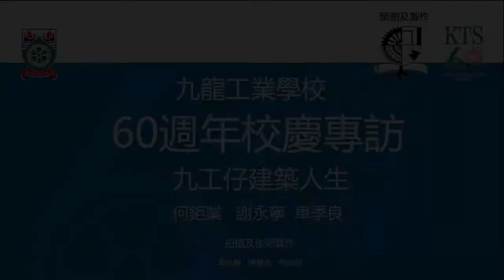2021.02.18 - 九龍工業學校60周年(九工仔建築人生) Part 4 五湖四海同學 相處融洽 學習氣氛輕鬆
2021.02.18 - 九龍工業學校60周年(九工仔建築人生)
Part 4 五湖四海同學 相處融洽 學習氣氛輕鬆